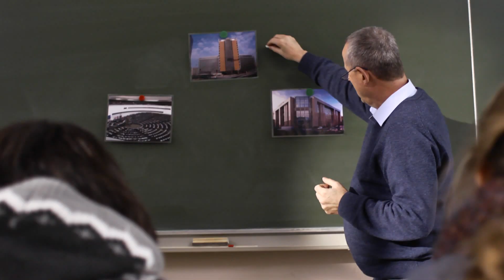EP Parlamentarium - IT